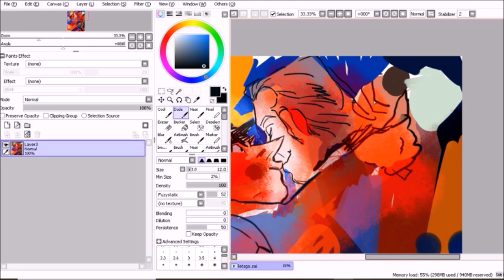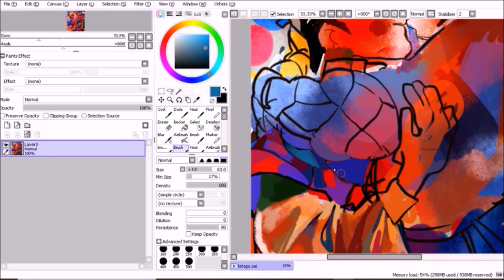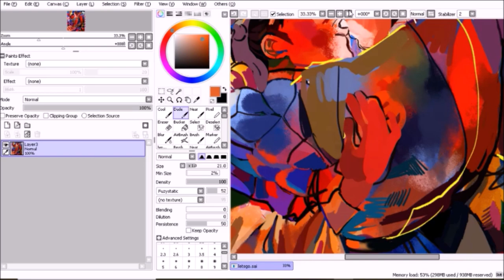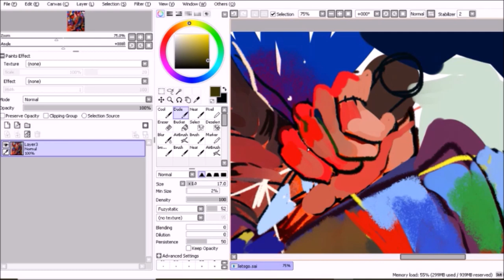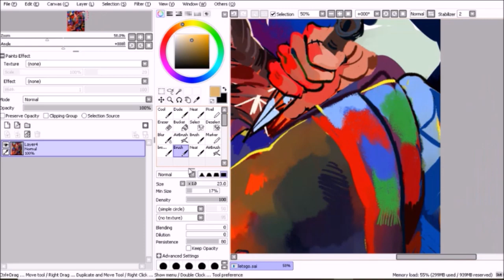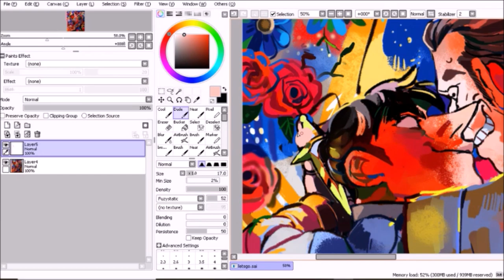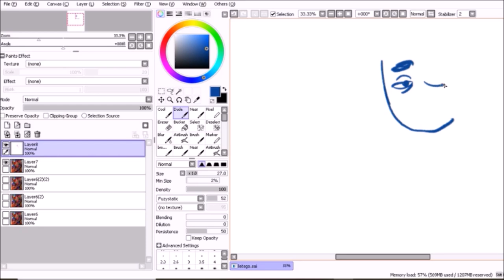KAIJI SPEEDPAINT...CRINGE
painted this kinda as stress relief... based on peppars and my brain child au aka my obsession for the last month. i hope the whiplash from the zooms isnt TOO bad... i kinda have an adhd trigger finger sorry.